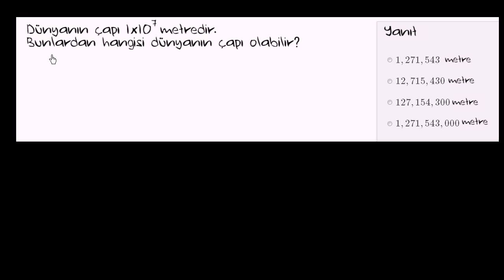Büyüklük Mertebeleri Alıştırması 2. Örnek (Cebir Öncesi)